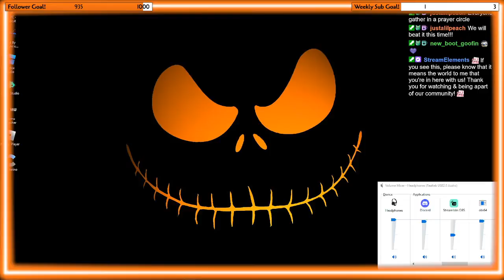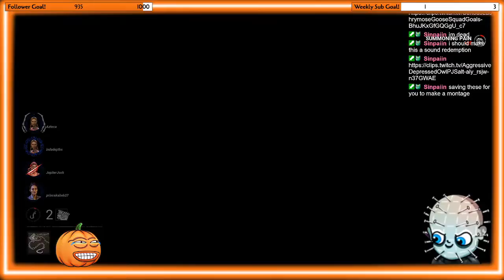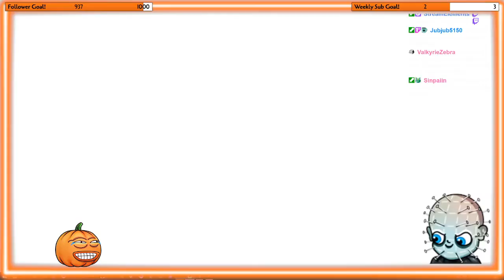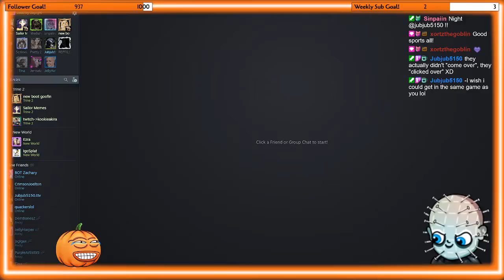Dead by Daylight Live Stream | 10/5/2021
Dead by Daylight is an asymmetric survival horror video game developed by Behaviour Interactive. The game is played as a one-versus-four online multiplayer where one player takes on the role of a savage killer and the other four play as survivors trying to escape the killer and avoid being caught and sacrificed to a malevolent force known as the Entity. Alongside original characters, the game also includes characters from various horror franchises such as Halloween, Left 4 Dead, The Texas Chainsaw Massacre, A Nightmare on Elm Street, Saw, Evil Dead, Scream, Stranger Things, Silent Hill, Crypt TV and Resident Evil.